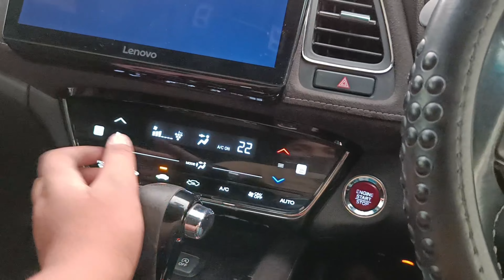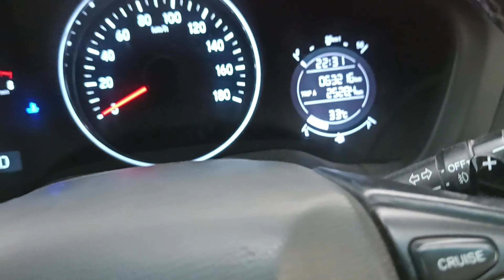Friday Vlog 🤯. Vlog 71 🥰.